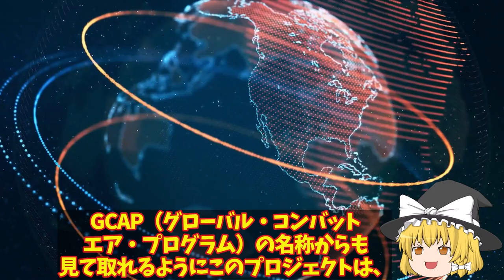【ゆっくり解説・軍事News】IHI社製次期XF9エンジンがついに完成間近ロールスロイス社ショック！XF9性能次期戦闘機やっぱり純国産に変更する？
引用・転載「出典：海上自衛隊ホームページ」
引用・転載「出典：航空自衛隊ホームページ」
引用・転載「出典：陸上自衛隊ホームページ」